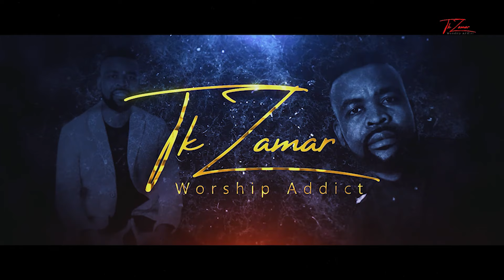Yahweh (Amen) Tk Zamar & Putuma Morning Devotion